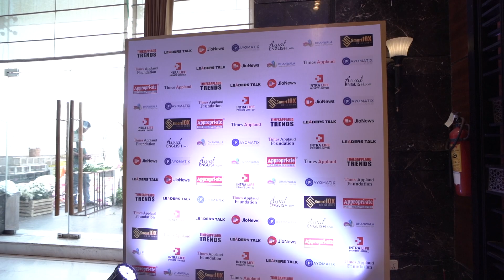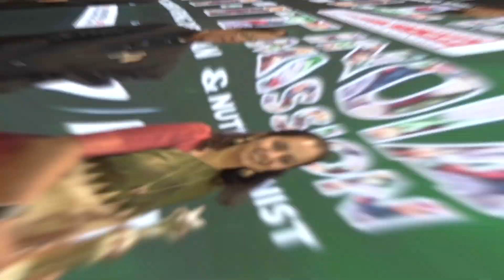Times Applaud Foundation's Fit India Mission Inspires Healthier Lifestyles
In a determined effort to promote health, healthcare, and wellness across the country, the social arm of the prominent media agency Times Applaud Pvt Ltd, the Times Applaud Foundation, recently organized its inaugural event focused on the Fit India Mission. The primary goal of this initiative was to raise awareness about health, acknowledge the dedicated efforts of healthcare professionals, nutritionists, and dieticians, and advocate for a healthier lifestyle.

This social initiative of the Times Applaud Foundation works around an objective that makes communities strong enough to do their best for themselves as well as for the country. The Fit India mission event brought together responsible authorities from the healthcare industry, health organizations, key stakeholders, medical experts, innovators, and influencers, on one platform to address the physical & mental health of the nation.